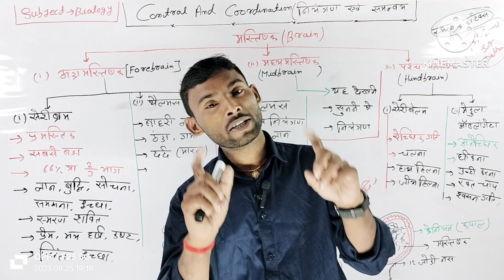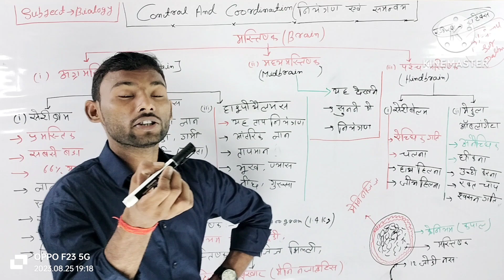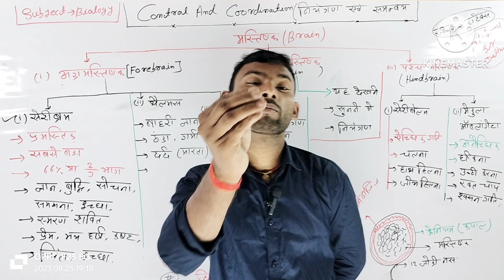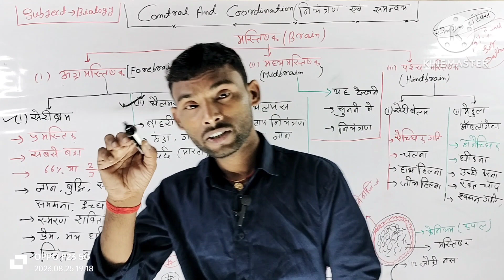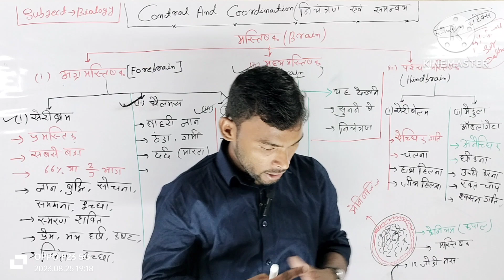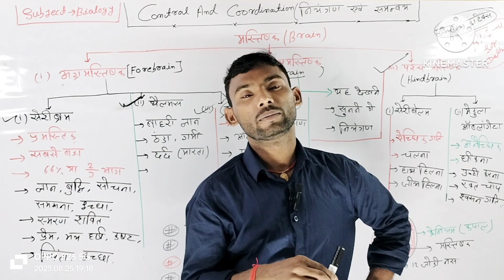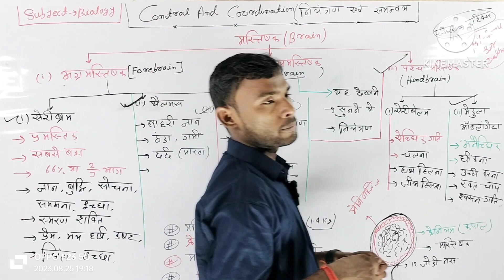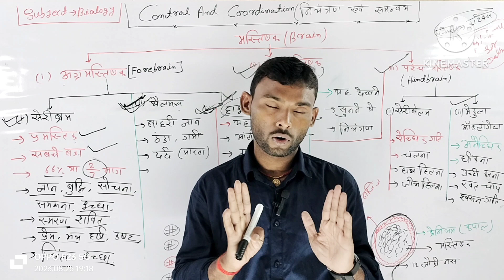Human Brain। Control And Coordination/ नियंत्रण एवं समन्वय/ मानव मस्तिष्क। Biology 10th।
मानव मस्तिष्क का सचित्र वर्णन करें।
ह्यूमन ब्रेन का वर्णन करें
मानव मस्तिष्क को कितने भागों में बांटा गया है।
नियंत्रण एवं समन्वय।
control and coordination
Manav mastishk 10th class biology
sonu sir
bihar board
Dosha online classes
target board